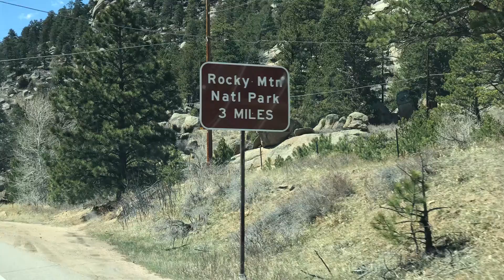Rocky Mountain National Park - Estes Park, CO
A quick highlight of our trip to Rocky Mountain National Park near Estes Park, CO.  We stopped in for a beer and great food at Smokin Dave’s BBQ just outside the park, perfect ending to the day.